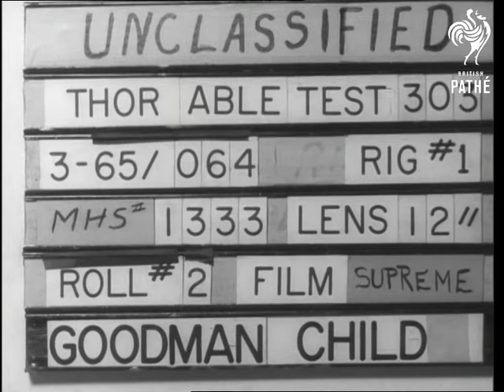Space Technology Laboratory At Cape Canaveral (1960)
Cape Canaveral, United States of America USA.

MS. from underneath of stairway. Various shots personnel making final checks and tests. Two LSs at night: to Thor Able missile surrounded by steel framework. LS. as the gantry moves back to reveal the missile standing by itself, at night LS. The Thor Able missile against black sky. LS. Searchlights. Two LSs. of the missile standing against black sky. LS. GV. the missile standing against lightening sky. Nearer shot - ditto LS. of the missile prior to launching, of the launching the actual take-off, and tracking the missile until it is no more than a speck in the sky, and eventually disappears - good shot.

(Mute. F.G.)
 FILM ID:2952.05